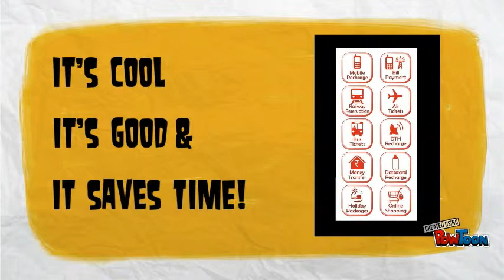BHARTI ENTERPRISES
Services at a Single Call-- Created using PowToon -- Free sign up -- Create animated videos and animated presentations for free.  PowToon is a free tool that allows you to develop cool animated clips and animated presentations for your website, office meeting, sales pitch, nonprofit fundraiser, product launch, video resume, or anything else you could use an animated explainer video. PowToon's animation templates help you create animated presentations and animated explainer videos from scratch.  Anyone can produce awesome animations quickly with PowToon, without the cost or hassle other professional animation services require.